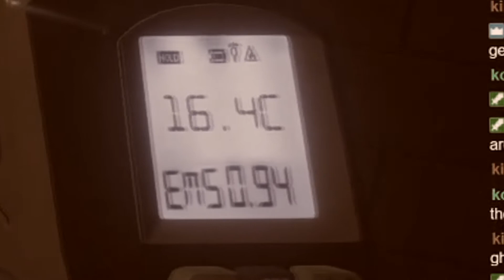Phasmophobia Terrifying School Encounter! WE WERE TRICKED!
2nd Highschool Investigation led to an abrupt encounter!